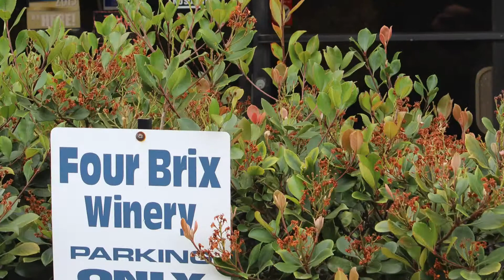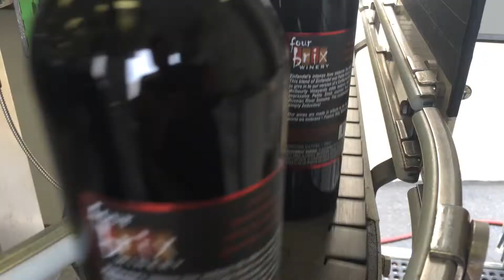SPRING BOTTLING FOUR BRIX 2015 (1920 x 1080)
Interesting mobile bottling video!